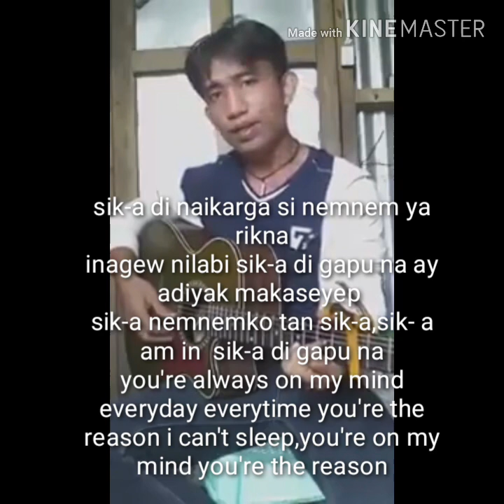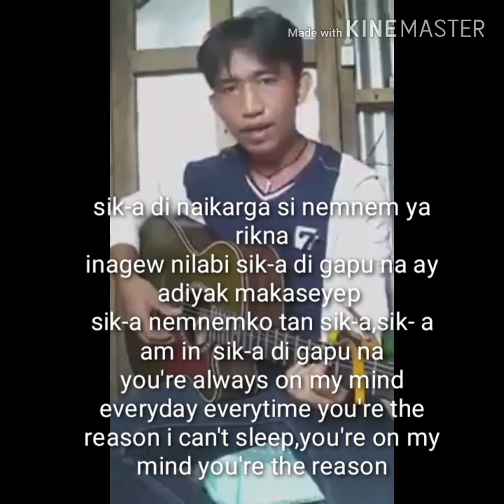SIK A DI GAPU NA COMPOSED AND PERFORMED BY MANASI WAKIT WITH LYRICS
KANKANAEY SONG
TITLED:SIK-A DI GAPU NA
COMPOSED IN KANKANAEY AND SONG BY:MANASI WAKIT
IKAW AND DAHILAN PARODY

IKAW ANG DAHILAN ORIGINALLY SONG BY
JERRY ANGGA.

Absolutey no copyright infringing intended.
I do not own anthing in this video
As i thank them all sincerly.